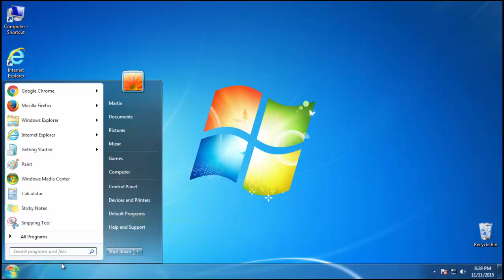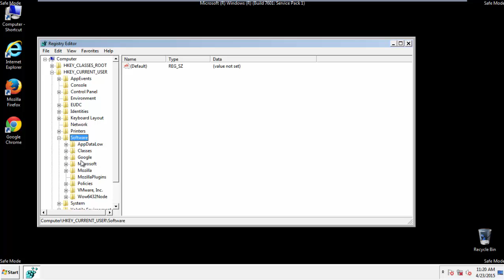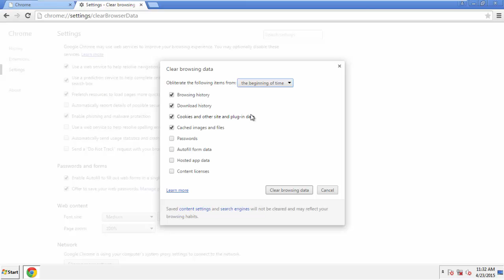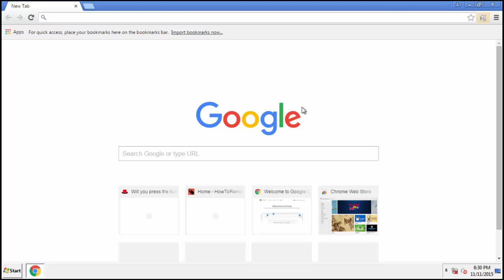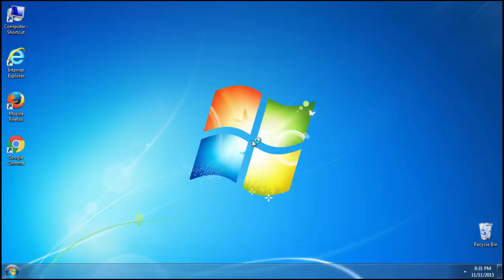How To Remove Bright Light Ads from Chrome, Firefox IE (virus)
Remove Bright Light virus from Chrome Firefox and IE in three easy steps.